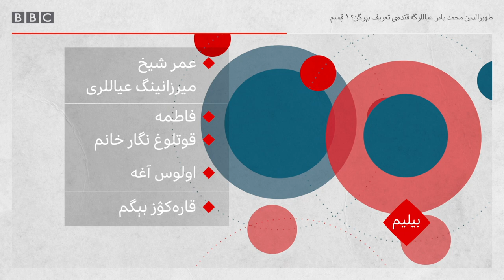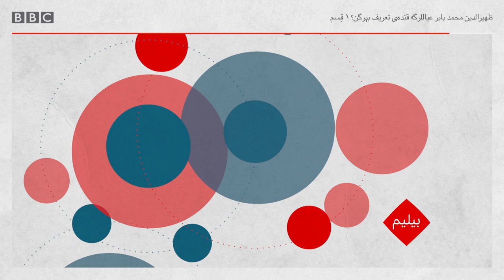بيليم پادکستی: ظهیرالدین محمد بابر و عیاللر